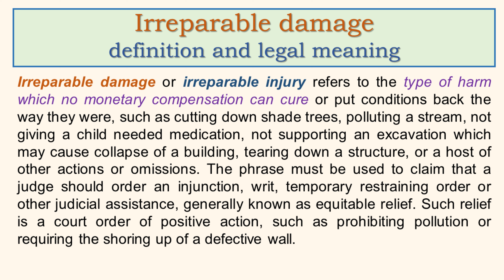Irreparable damage definition and legal meaning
Irreparable damage or irreparable injury refers to the type of harm which no monetary compensation can cure or put conditions back the way they were, such as cutting down shade trees, polluting a stream, not giving a child needed medication, not supporting an excavation which may cause collapse of a building, tearing down a structure, or a host of other actions or omissions. The phrase must be used to claim that a judge should order an injunction, writ, temporary restraining order or other judicial assistance, generally known as equitable relief. Such relief is a court order of positive action, such as prohibiting pollution or requiring the shoring up of a defective wall.